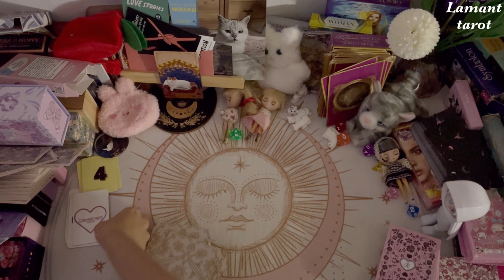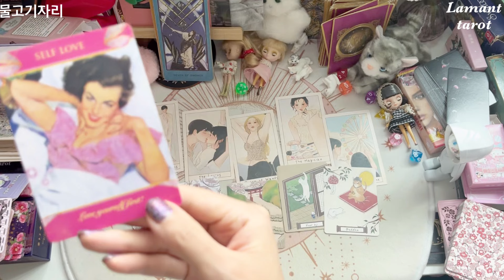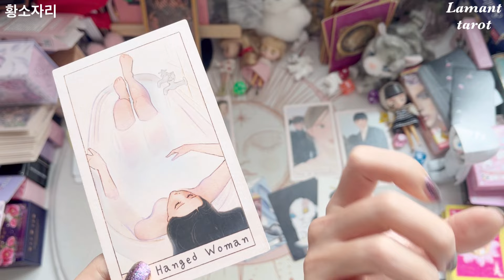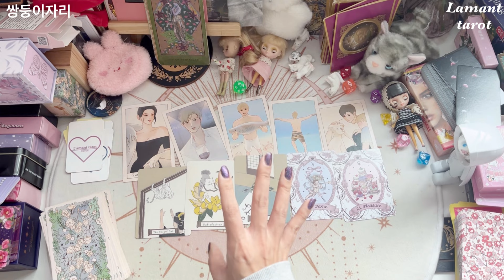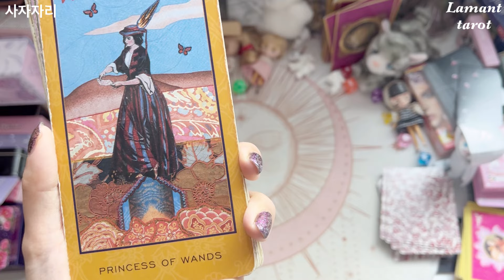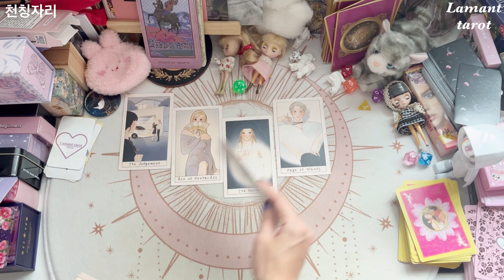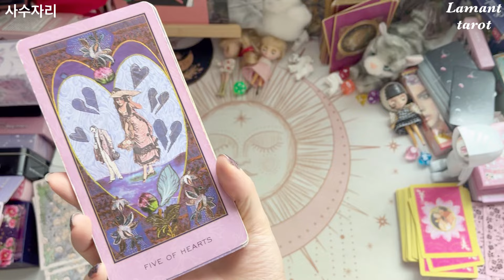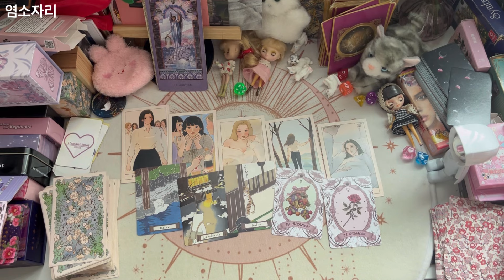[타로/종합운]타로로 보는 주간 별자리 운세(전체운,합격운,사업운,연애운,금전운,재회운 등)🥳10월21일~27일🎂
빠르게 다음 달 운세 미리알고 싶다면🌷🌷 라망타로 멤버십 가입으로 월별 별자리 운세와 특별 주제 영상까지 미리 보셔요😎

새해복🧧운:앗 싸다💰새해에 내가 갖게 될 가장 큰 행운(1카드 3500자) 금전운 #2025 #2026 #2027 신년운세 새해복 을사년 연애운 가정운 등

텍스트로 보는 💖 타로로 보는 10 별자리 운세 종합운 연애운 사업운 등 by.라망타로

안녕하세요 여러분🐬 여러분에게 좋은 인연이 닿길 기원합니다. 즐겁게 보시고 대박 금전운이 터지시길 바라겠습니다. 리딩 목소리가 좋지 않아 죄송해요. 듣기 괴로우시다면 자막으로 보시는 거 추천드립니다🙏그리고 영상 끝나고 좋은 기운 받으라고 주파수 영상을 넣는 데 필요치 않다면 스킵하셔도 되어요💕💕💕

이 좋은 기운 그대로 받고 싶다면, 😆 복채로는 ☕️후원계좌 ☕️ 커피값 감사합니다 : )💖

👩‍❤️‍💋‍👨 더욱 자세한 리딩이 궁금하다면?

라망타로의 챗봇이야! 들어와서 구경해봐!

간단금전운💰💖 이번 달 나의 금전운은? (1글자 3500자)

🎂🎉10월맞이 헬로우봇 스킬할인행사🌷🥳(예정)

임신운👼🪽 / 선택운🧸/ 재회🦄연락운💝/

홍연❤️재회운/🙏재회공략법/ 💜속마음인연운

/ 6개월연애운 / 새해복🧧운 / 👩‍❤️‍💋‍👨연애공략법

👩‍❤️‍💋‍👨연애공략법: 그 사람 내 사람으로 만들기! 도와드립니다 ⭐️이 집중 공략법이면 그 사람은 내꺼💝(7카드,9000자) 재회 이별 커플 썸 짝사랑 모두 가능

임신운👼🪽내 아이 만날 가능성, 성별, 성격, 재능, 어떤 아이일까? (4카드, 7500자)

핵심뉴💘연애운: 새로운 연애 언제 어디서 어떻게 나타날 지! 알려드려요

선택운🧸:앞으로 새로운 인연! 구페일까? 뉴페일까?🪽딱 정해드려요 (7카드 9999자)

재회🦄연락운💝 그 사람에게 연락이 올 지 알려드려요✨6카드,7500자✨ (연락을 안한 이유,나에 대한 속마음, 연애적 감정, 연락할 지, 연락시기, 관계흐름 등)

홍연❤️재회운: 완전 끊어져 파국일까? 이어져 재회할까?, 재회 가능성, 재회과정까지 짝사랑 전남친 전여친 썸녀 썸남 썸 재회 이별 모두

🙏재회공략법: 재회로 이끄는 만능키🗝️알려드려요(연락시기/그 사람에게 어필해야하는 것/결국 재회가 되는 지 등) 이별 재회운 썸 짝사랑 연락운(💘7카드/9300자 )

💜속마음인연운: 말하지 못한 진짜 속마음과 그 사람과의 인연을 알아보아요(7카드)-썸, 관심남녀, 지인, 커플, 헤어진 사람 모두 (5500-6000자)

6개월연애운: 💘 내 옆자리를 채워줄 사람은 누구? ( 7카드, 6000자)

🌹더 상세한 리딩은 라망타로가 제작한 다른 컨텐츠-바로보는 ai 챗봇 상담 헬로우봇, 별자리 운세 채널, 라망타로가 기고하는 캠퍼스플러스 월간 별자리, 개인상담 등을 이용해주세요🙏

❤️따로 연애운이 높아지길 바란다면:🧚라망타로 💕개인상담 피드백으로 좋은 기운 받아갈 수 있는
[주파수] 라망타로💖연애👩‍❤️‍👨주파수🔮✨연애운이 좋아지는🌝🙏✨ 플레이리스트 🎶빗소리로 좋은 기운 받아가세요☔️

[주파수] 라망타로💖소원주파수🔮✨성공,연애,재회, 취업, 합격, 부 성취기원🌝🙏✨ 플레이리스트 🎶빗소리로 좋은 기운 받아가세요☔️

⏰timeline

Intro/스킬안내/카드셔플  00:00:00
물병자리 00:01:25
물고기자리  00:07:20
양자리        00:12:47
황소자리     00:18:24
쌍둥이자리   00:24:42
게자리        00:33:01
사자자리       00:40:26
처녀자리     00:45:32
천칭자리      00:50:32
전갈자리     00:55:59
사수자리     01:02:42
염소자리   01:07:46